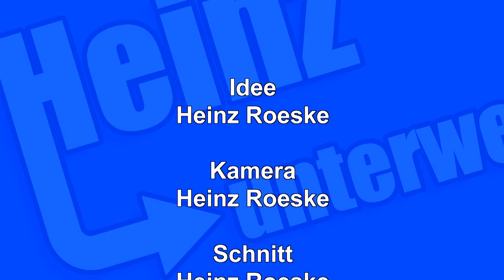Pilotprojekt Solarpanel an einem Hochhaus in Gera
Die WBG "Aufbau" Gera eG ist eins von fünf Modellprojekten, die vom Umweltministerium gefördert werden. 530.000 Euro wurden insgesamt zur Verfügung gestellt. Diese Fördermittel kommen in Gera zu 100 Prozent beim Mieter im Portemonnaie an.